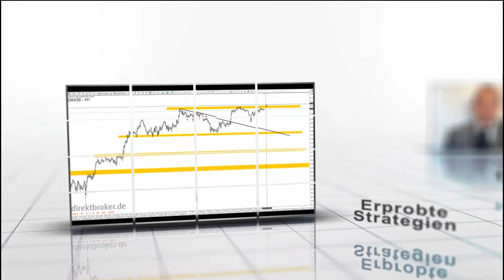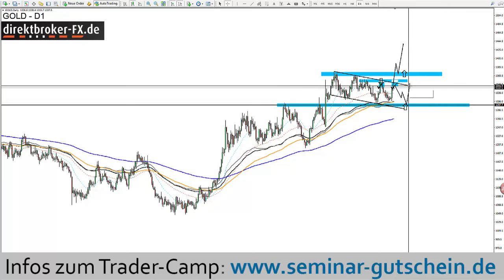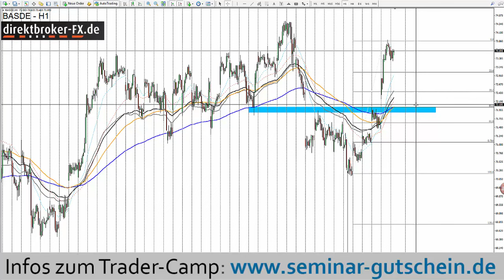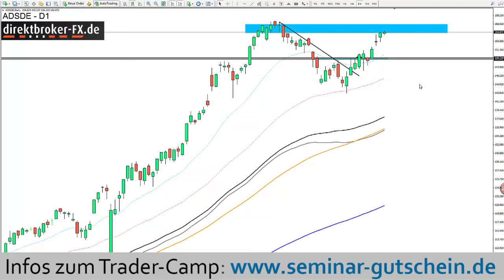Aktien im Fokus - Freitag, 23.09.2016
Besprochene Basiswerte:

DAX, DOW JONES, S&P500, NASDAQ100, BEIERSDORF, BASF, ALLIANZ, TELEKOM